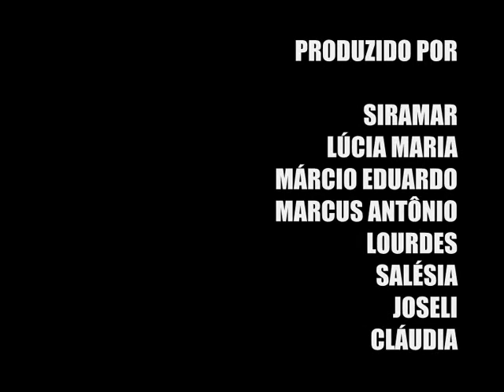Higienização e manipulação de alimentos com segurança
Material produzido pelos alunos do curso de qualificação profissional em Gastronomia, do programa de educação de jovens e adultos do Colégio Batista Mineiro.